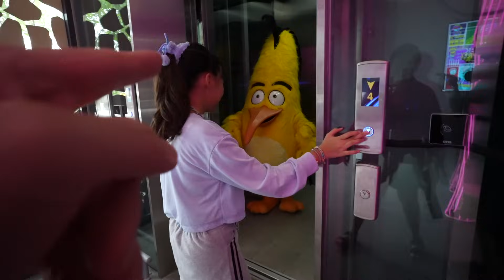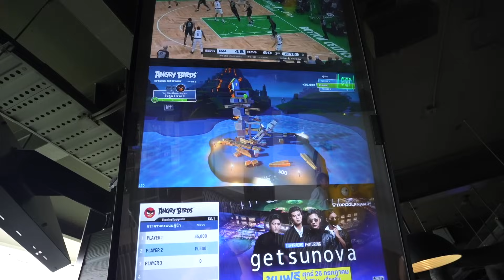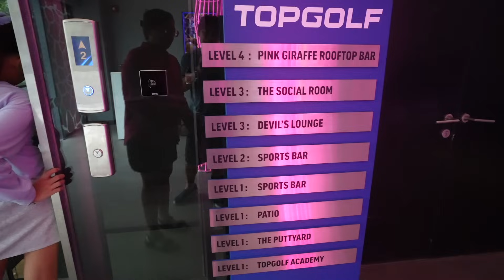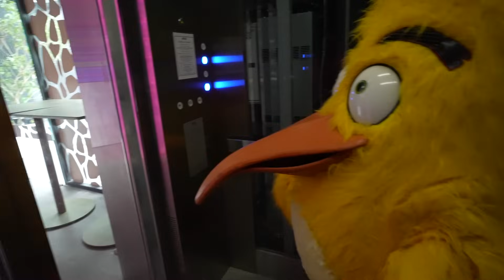ให้พี่ร้อยแก้วสอนตีกอล์ฟ! | Topgolf Megacity | แม่ปูเป้ เฌอแตม Tam Story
พี่ร้อยแก้วสอนตีกอล์ฟ! | Topgolf Megacity | แม่ปูเป้ เฌอแตม Tam Story

เฌอแตมหัดตีกอล์ฟครั้งแรกค่ะ มาเล่นที่ Topgolf Megacity อยู่ติดเมกา บางนาเลย
สนุกมาก มีโค้ชสอนตลอด ตีง่ายมากๆ เลยค่ะ

รายละเอียดเพิ่มเติม Topgolf Megacity คลิกเลยค้าา